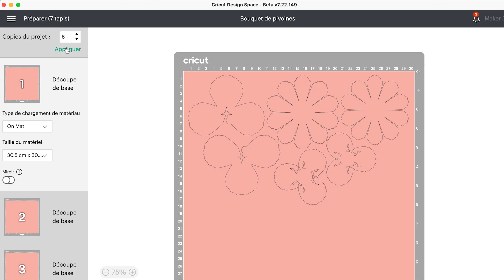Comment réaliser un bouquet de fleurs en papier ? I Cricut France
Comment réaliser un bouquet de fleurs en papier? C'est ce que nous allons voir ensemble.

Dans cette vidéo, Laure de Cricut vous accompagne pas à pas dans la réalisation d'un bouquet de fleurs en papier.

Niveau : 💪🏽💪🏽
Temps : ⏱

🎬 Intro 00:00

🎬 Matériel 00:17
🎬 Design space 00:55
🎬 Découpe 02:02
🎬 Assemblage 04:20

🎬 Résultat 07:00

- LE MATERIEL -

👉 La Cricut Maker 3

👉 Tapis de découpe LightGrip

👉 Papier perlé, Neutres

👉 Kit d'outils Essentiel

- VIDÉOS ASSOCIÉES -